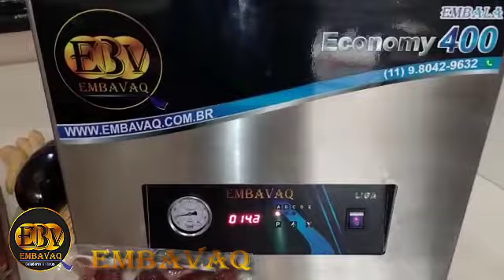Seladora à Vácuo Industrial - Embavaq Economy 400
CONHEÇA JÁ NOSSAS MÁQUINAS